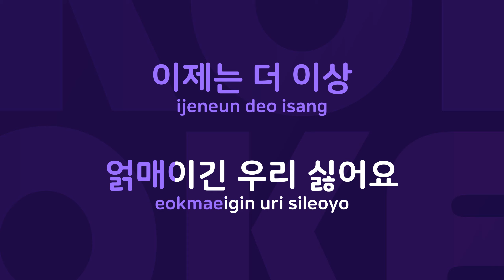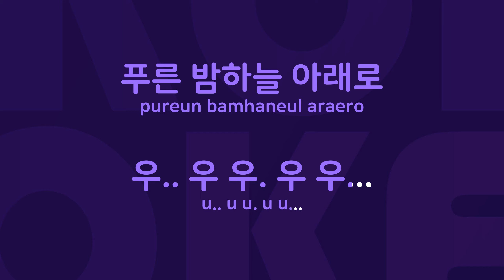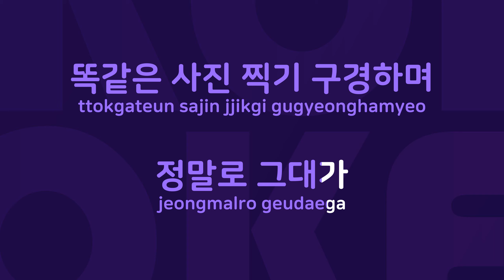제주도 푸른 밤 : Originally Performed By 최성원 Karaoke Verison